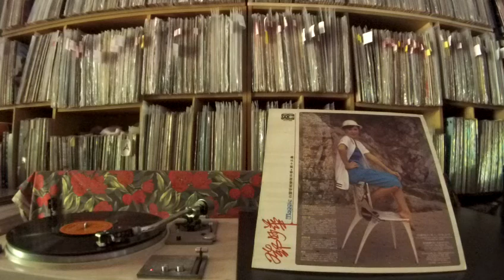鄧妙華 Maggie Teng -- a1 犬的笑